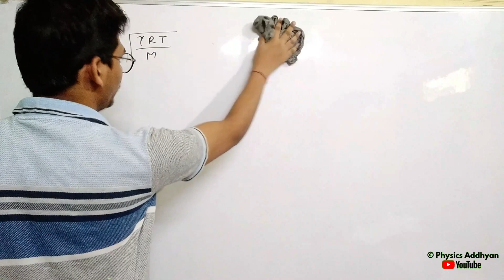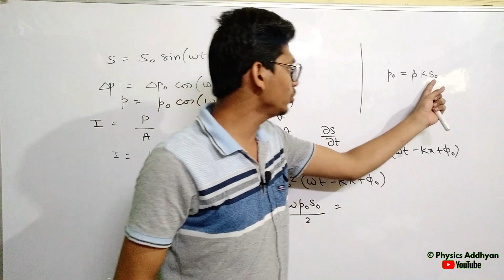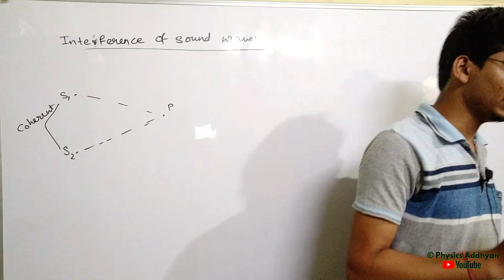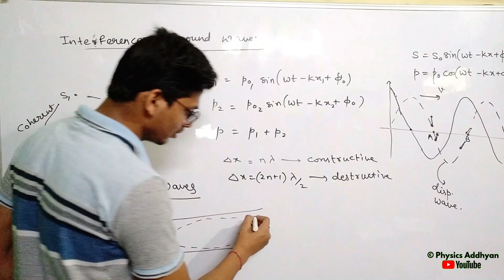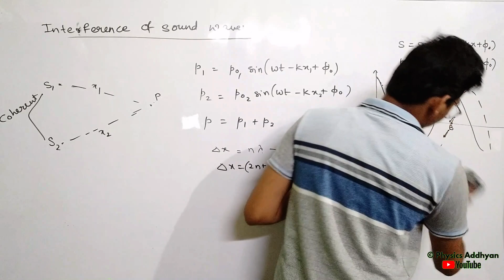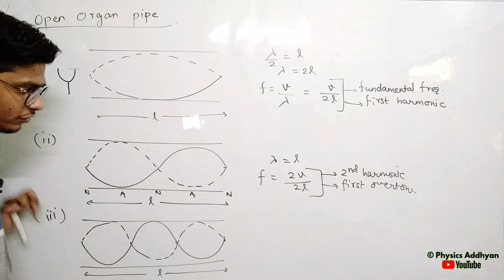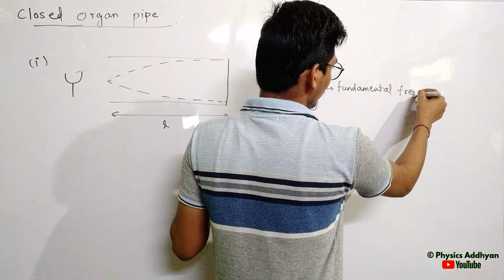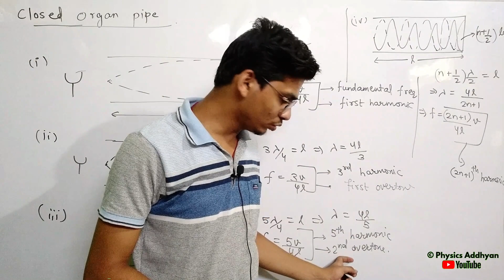IIT JAM Physics | Lec32 | Interfernce of Sound waves | Open and closed organ pipe